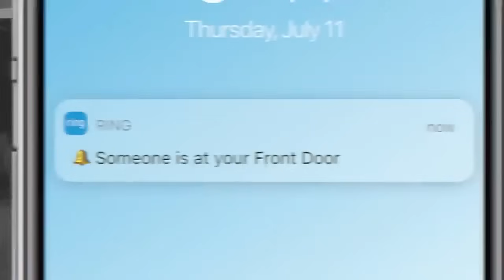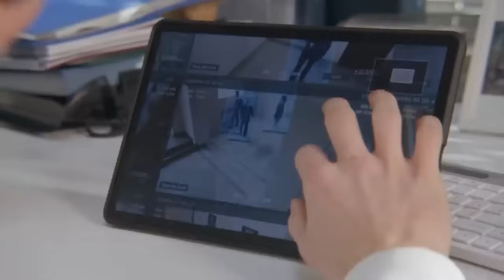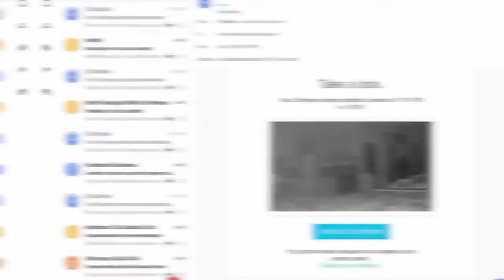Creepy Disappearances Caught On CCTV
🔎 "Creepy Disappearances Caught On CCTV" uncovers some of the most chilling and inexplicable vanishings ever recorded. This video offers a spine-tingling journey into the world of unsolved mysteries, where each frame holds clues to cases that remain open to this day. From bustling city streets to the eerie quiet of suburban neighborhoods, these CCTV footages have captured moments that defy explanation and have left both authorities and the public searching for answers. Prepare to delve into the enigmatic and haunting world of unexplained disappearances. 🕵️‍♂️💨

🕒 Time Codes:
00:00 - Intro: Unraveling The Unseen
13:30 - Case 1: The Vanishing Shopper
28:15 - Case 2: Last Footage of a Missing Teen
43:45 - Case 3: The Mysterious Night Walker
49:10 - Case 4: The Untraceable Exit
54:35 - Case 5: Abduction in Broad Daylight